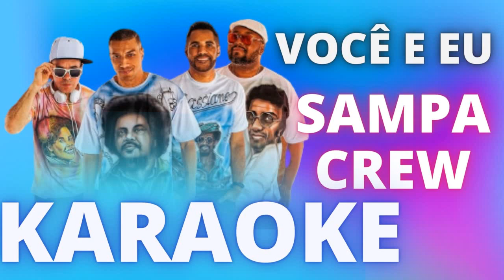VOCÊ E EU (((ao vivo))) - SAMPA CREW - KARAOKE DEMONSTRAÇÃO